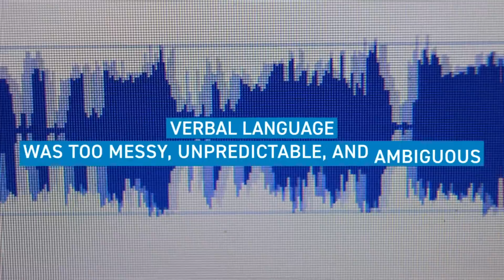NMT for Flexible Speech Translation & Transcriptions | SYSTRAN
Neural Machine Translation can produce transcriptions and speech translations in seconds. SYSTRAN Pure Neural MT allows to translate over 150 language pairs through an SPNS graphical interface. It also allows to transcribing and translating live audio files in real-time.